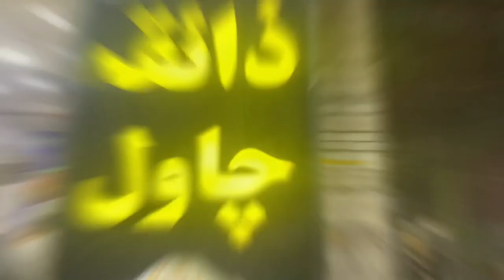Peshawari Kabuli Pulao Zaiqa Chawal Qassa Khwani Peshawar